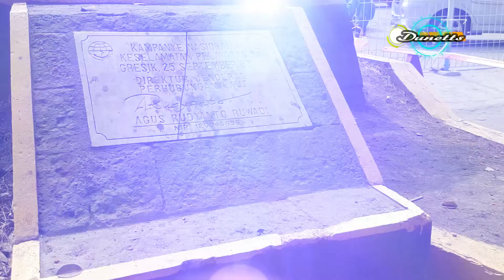Naik Kapal Express Bahari bawean ke Gresik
Dunetts Studio id